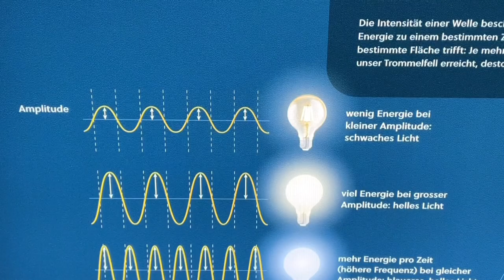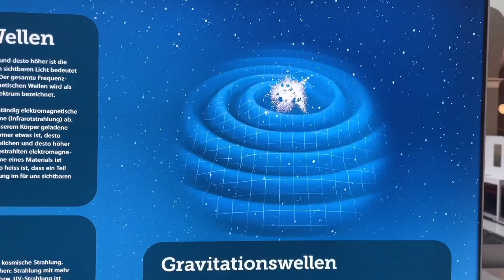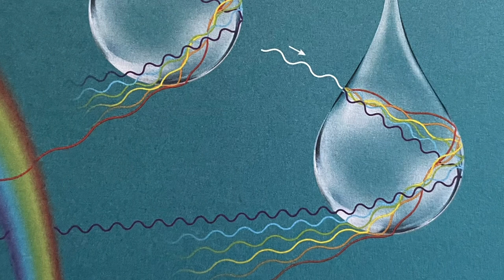Hertz and electromagnetic waves explained, before the lecture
Hertz and electromagnetic waves